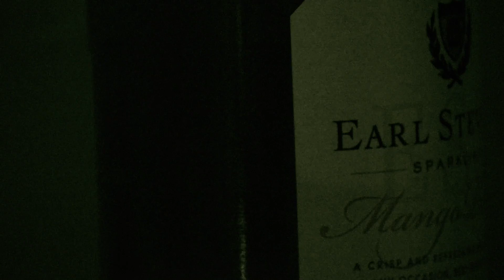E 40 mango peach wine promo made by SilverFox productions